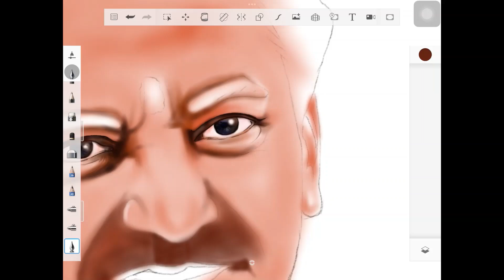KCR garu portrait